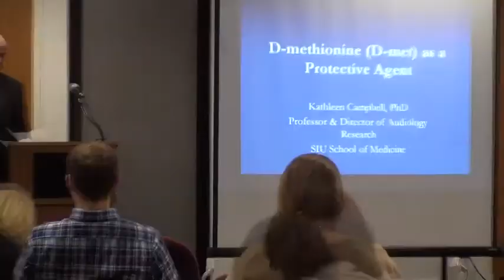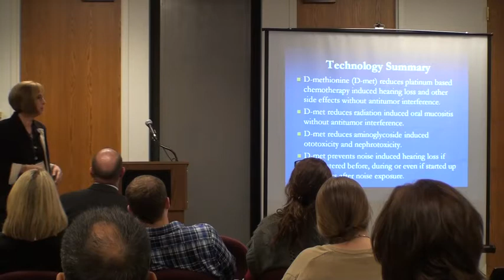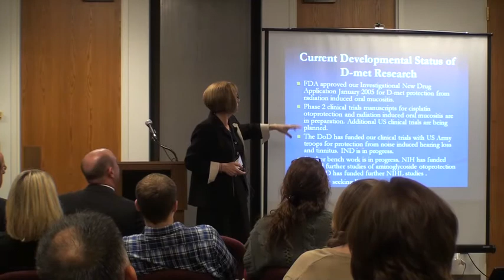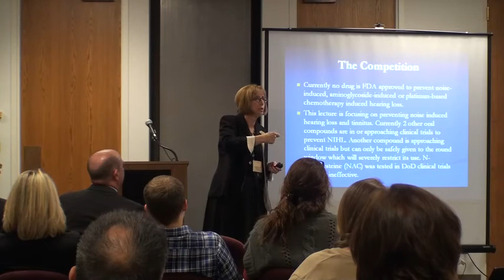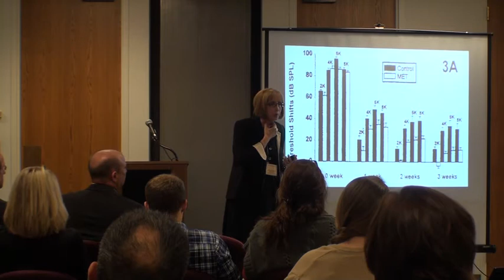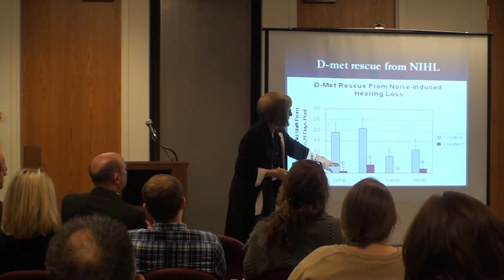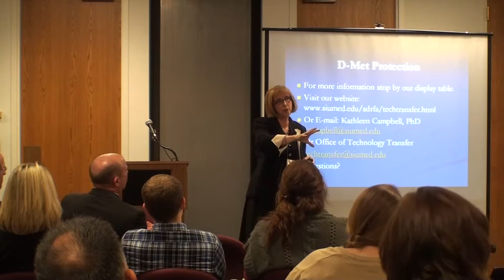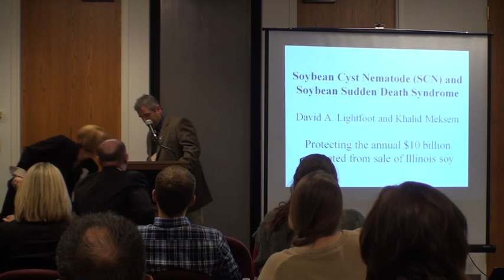SIU Tech Expo 2011: D-methionine (D-met) as a Protective Agent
Presented by Dr. Kathleen Campbell (School of Medicine, Springfield): D-met protects against radiation-induced oral mucositis, cisplatin-induced ototoxicity and other cisplatin side effects, aminoglycoside-induced hearing loss, and noise-induced hearing loss. We have completed successful small scale Phase II clinical trials for radiation-induced oral mucositis and cisplatin-induced hearing loss which have shown significant protection with oral D-met administration. D-met also provides partial protection from aminoglycoside-induced hearing loss with no antimicrobial interference in animal studies. D-met protects against noise-induced hearing loss if given before, during or even when first started up to 7 hours after noise-cessation. The US Department of Defense has funded our Phase 2 clinical trials to test oral D-met to prevent permanent noise-induced hearing loss in soldiers during weapons training. We are currently filing our Internal Review Board (IRB) and Food and Drug Administration (FDA) documents. Our research program is currently funded by the National Institutes of Health and the US Department of Defense.